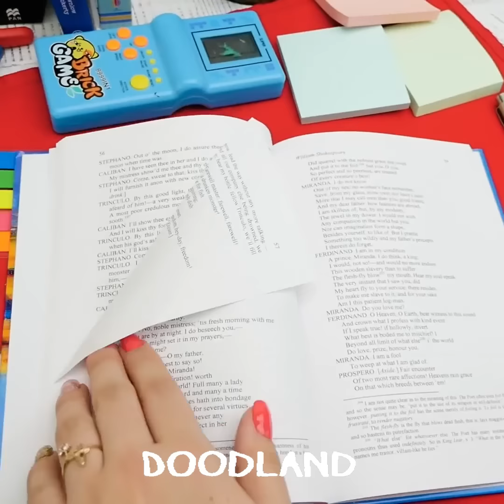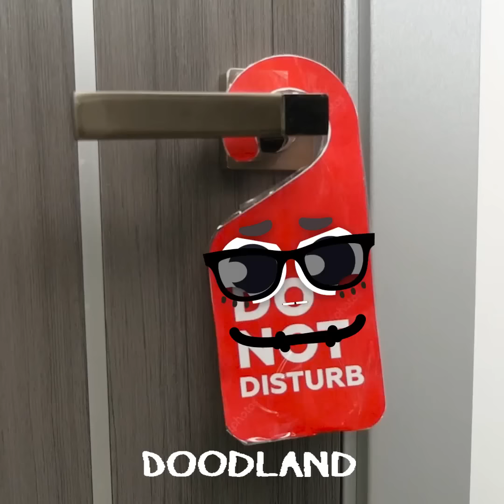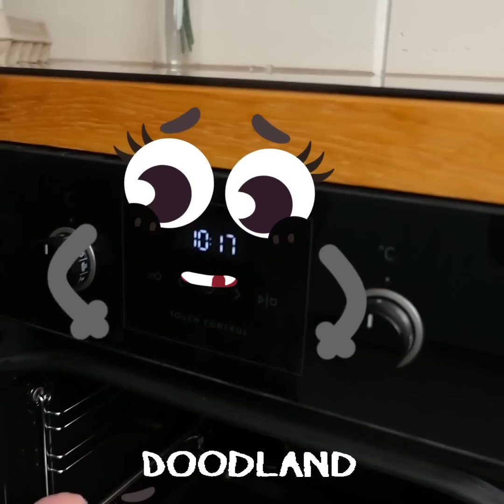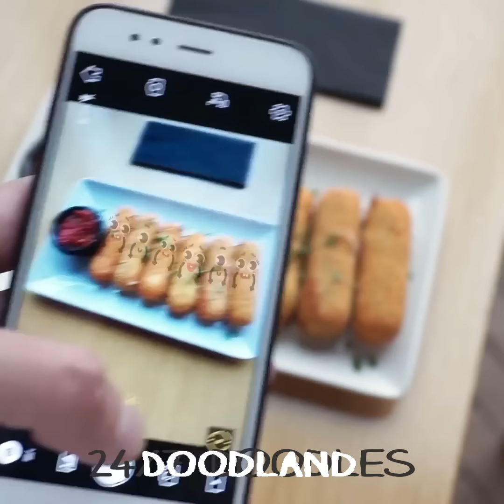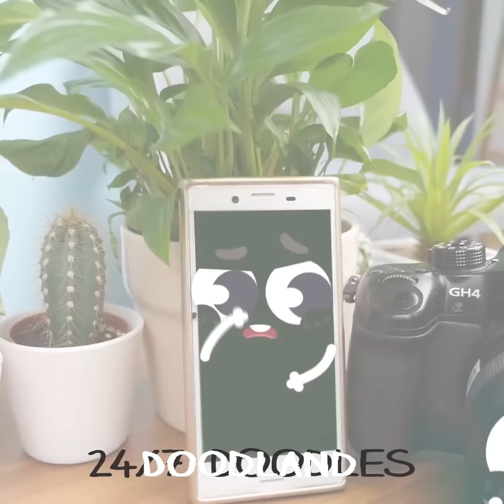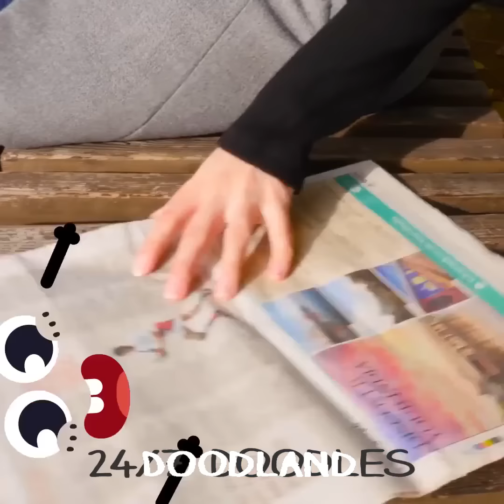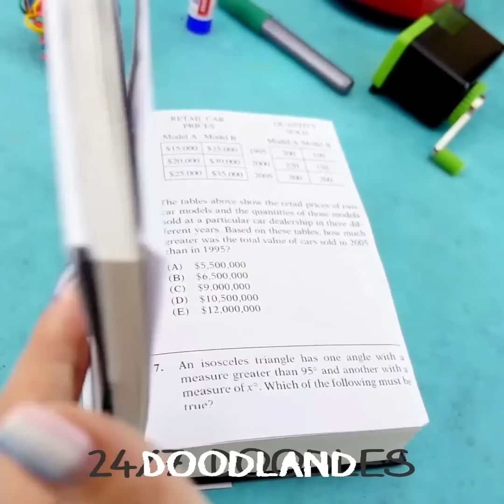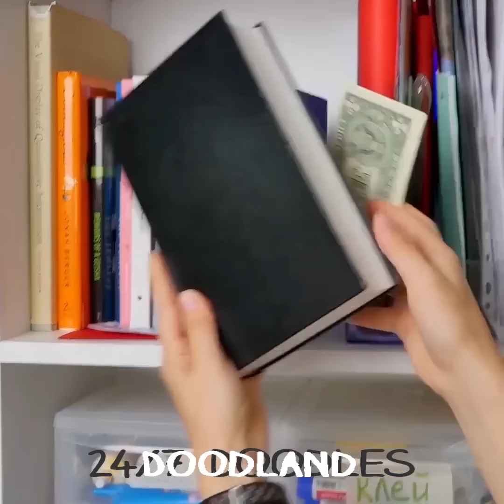EPIC CONFRONTATION: Good Doodles VS Bad Doodles | Embarrassing Moments & Daily Fails by DOODLAND